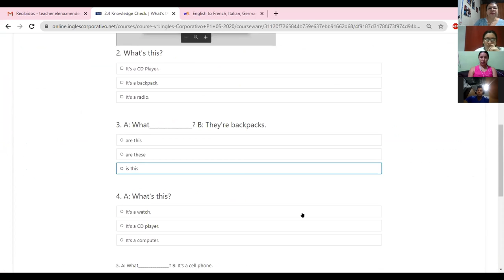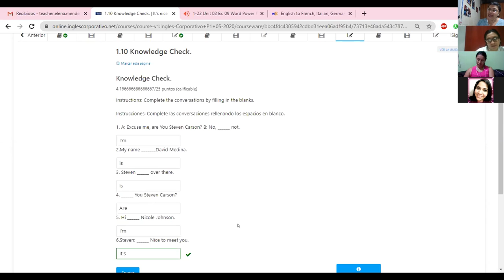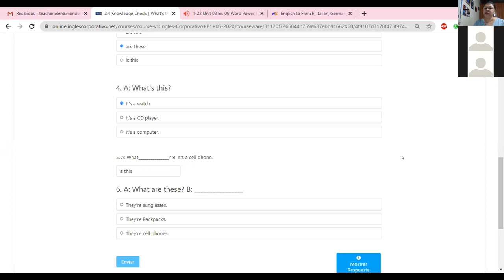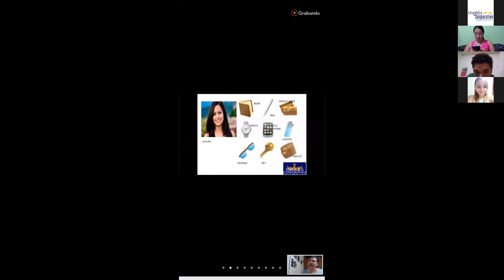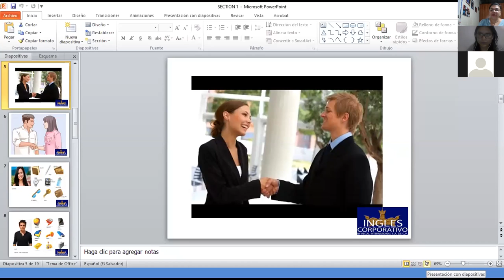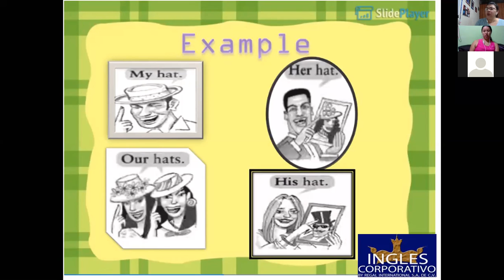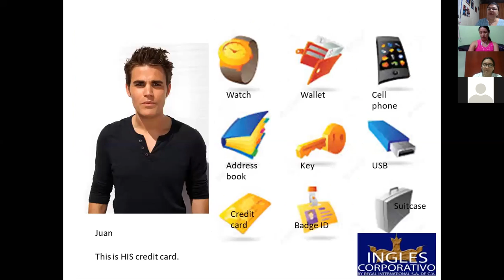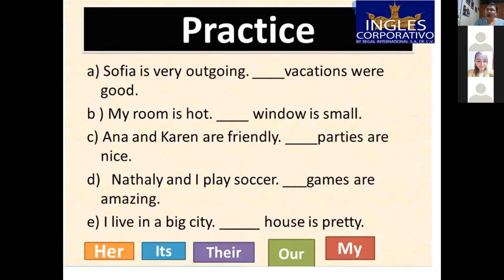Ingles Corporativo-Possessive Adjectives-8pm